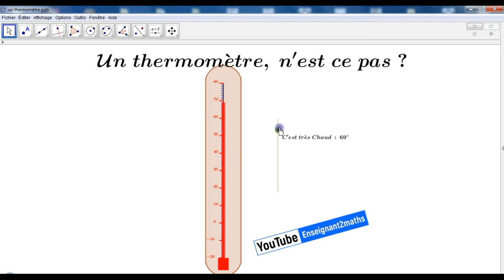GeoGebra pour les physiciens : Simulation d'un thermomètre.